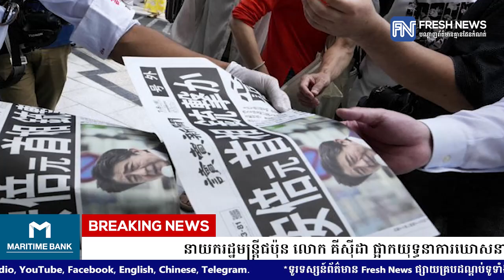នាយករដ្ឋមន្រ្តីជប៉ុន លោក គីស៉ីដា ផ្អាកយុទ្ធនាការឃោសនាបោះឆ្នោត ក្រោយលោក អាបេ រងការបាញ់ប្រហារ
* រាយការណ៍ដោយកញ្ញា សំ ស្រីនីត